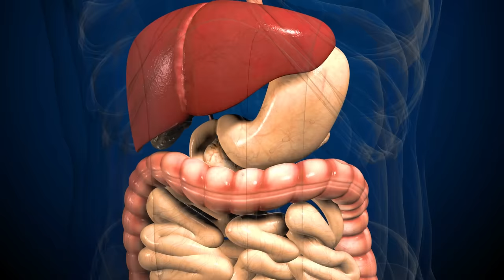7 Mistakes ALL New Runners Will Make!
If you’re new to running, welcome. It's great fun however making mistakes can derail your progress and knock your motivation. So today, we’re going to help you out by pointing out the most common running mistakes new runners will make!

Why new runners need to be aware of mistakes 0:00
Running too much at the beginning 0:37
Buying cheap running shoes 1:40
Trying to run faster every time 2:17
Eating before a run and fueling runs incorrectly 2:52
Choosing the wrong clothing 3:43
Running the same route over and over 4:31
Neglecting your overall health 5:05

Back in My Bag (Sped Up Version) (Instrumental Version) - Iso Indies
Blame Game (Sped Up Version) - GEMINII
Gold (Can't Tell Me) (Instrumental Version) - Pandaraps
The Farmer Street
Night in Dubai - Sarah, the Illstrumentalist